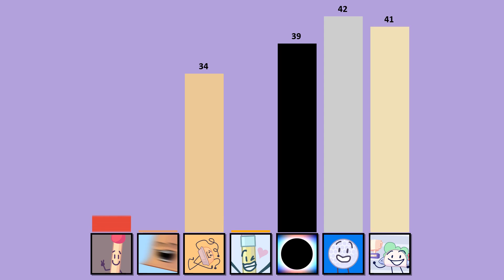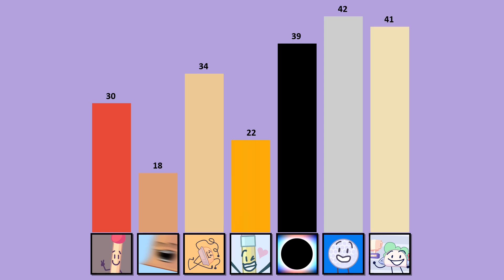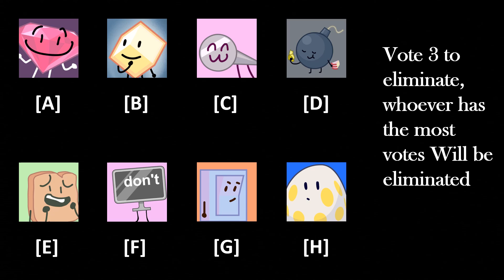BFB Viewer Voting Part 13